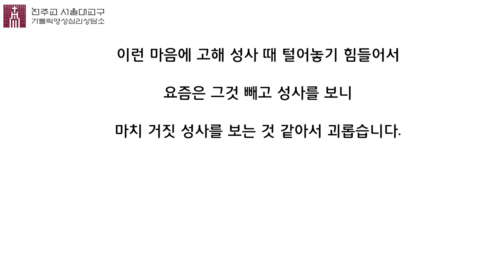[맹모닝 상담소] 본당 신부님을 보고서 이성적 마음이 생긴다면?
맹경순님의 맹모닝 상담소 45번째 시간입니다.

본당 신부님께 이성적 감정이 생기는 것에 대한 고민을

이야기 합니다.

여러가지 궁금한 점이나 사연은 아래 메일로 주시면 됩니다.

가톨릭영성심리상담소 (소장, 홍성남 마태오 신부님)
명동 가톨릭회관 3층 324호
전화상담은 하지 않습니다